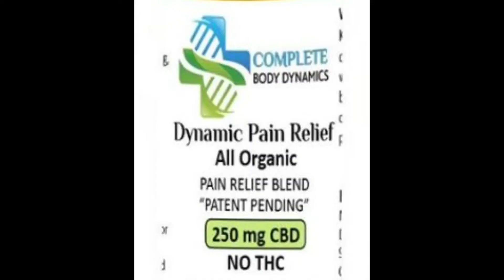Topical CBD - Pain Relief CBD - Complete Body Dynamics CBD - TopicalCBD - PainRelief.Direct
Topical CBD by Complete Body Dynamics with its "patent pending" delivery system is designed to deliver relief from pain using a topical CBD.  Dynamic Pain Relief is possible with topical CBD because the "patent pending" delivery penetrates all three layers of skin allowing the topical CBD to be effective in the pain area.  Utilizing Complete Body Dynamics roll on with CBD being topically applied allows for the relief of pain in a very short time frame, usually less than 10 minutes.  See the links below for further information.